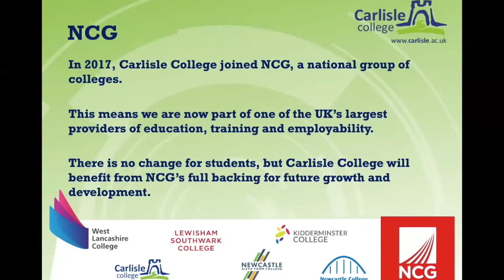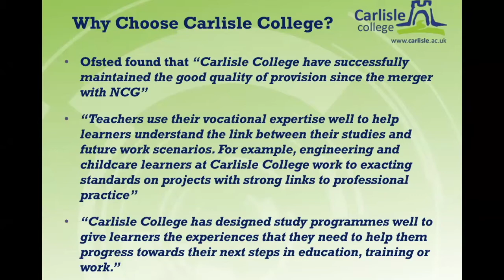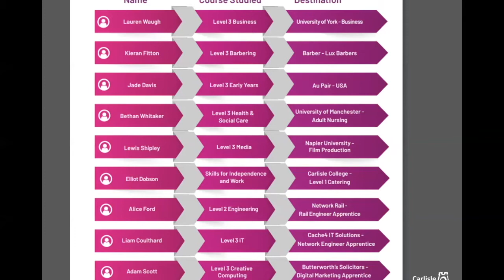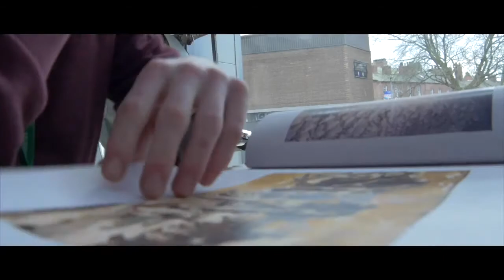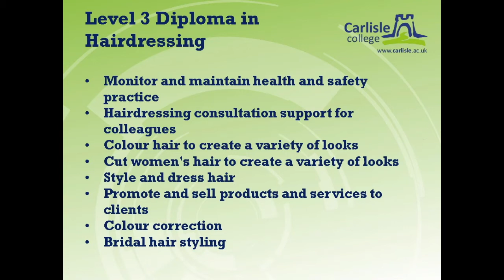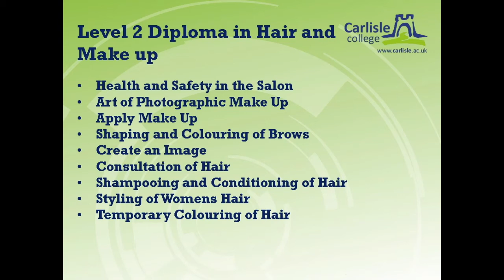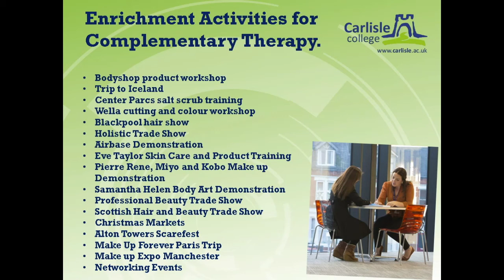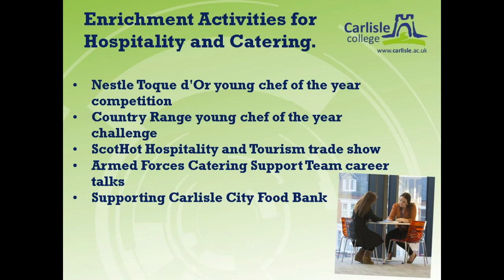Virtual Open Day 2020: Hair, Beauty, Hospitality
For more information about Carlisle College and details of how to apply, please